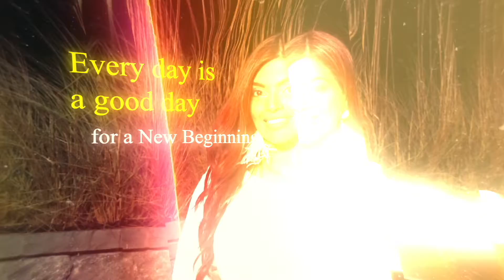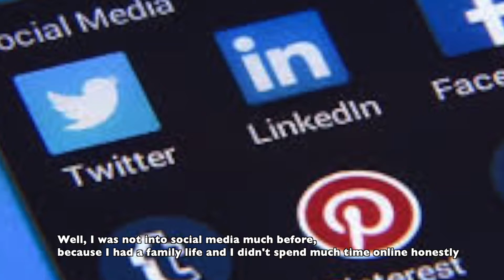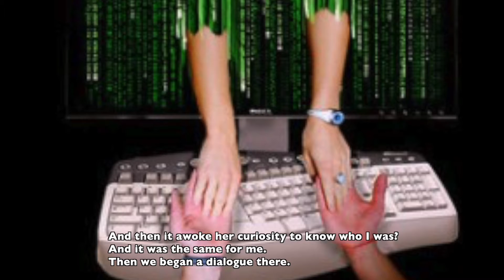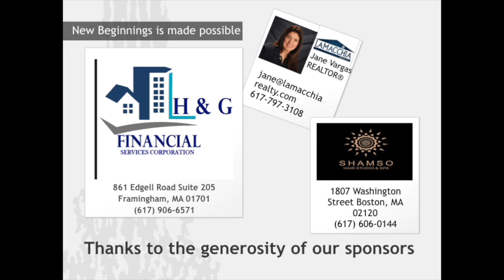New Beginnings - 12 Fernando's Story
Fernando, a man in his fifties, experiences a romantic failure, which sent him into an existential crisis and forced him to reinvent his life. When he did, not only did he find a new sense of direction in life, he also found a new love and career.